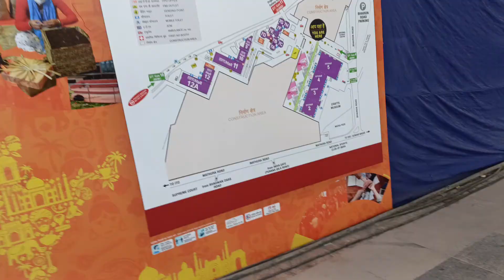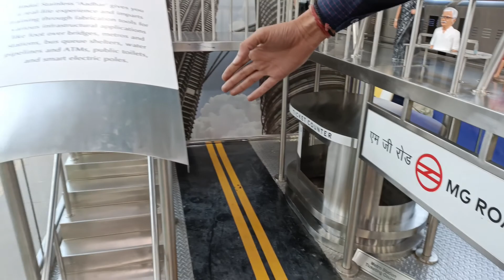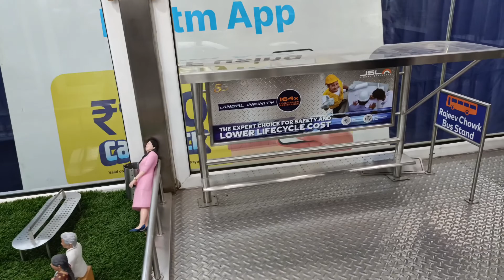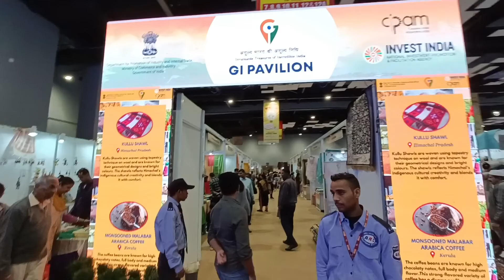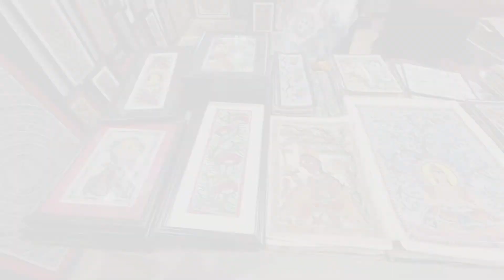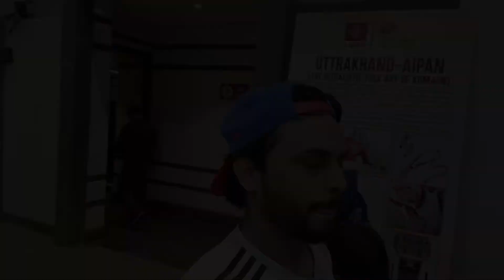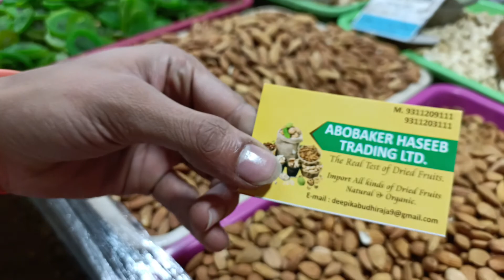Trade fair 2022 Pragati maidan Delhi || Vyapar mela 2022